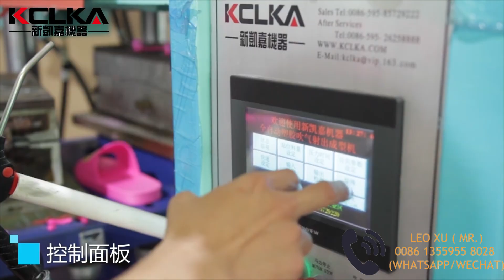FULL-AUTOMATIC ROTARY PVC AIR-BLOWING INJECTION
Low Operation Height
Rapid Mould Opening
Speedy Injector Movement
Enegy/Space Saving Design